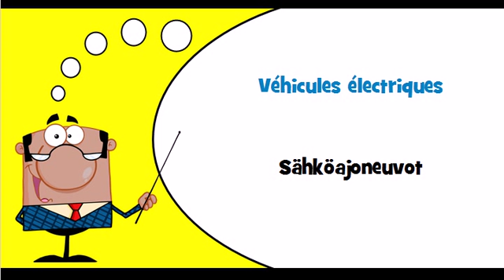Opi ranskaa # Teema # Hyötyajoneuvot